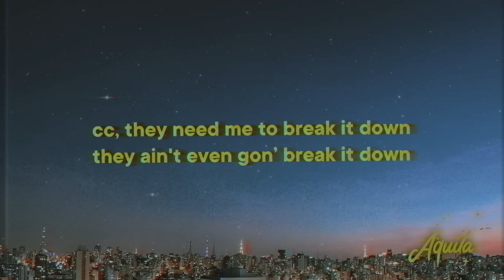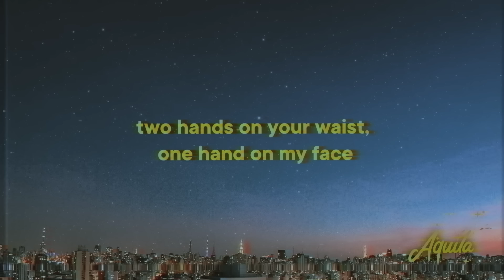Drake - Uuugly [Lyrics]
♫ Drake - Uuugly
Stream:

» Uuugly Lyrics:

[Intro]
Ayy, yeah

[Verse: Drake, Camila Cabello, Drake & Camila Cabello]
CC, they want me to break it down
CC, they need me to break it down
They ain't even gon’ break it down
We should just take the things I say as truth
There's not a measuring tape long enough that could measure the distance that I went for you
Please don't make me, please don’t make me
Don't make me pull out these credit card statements and show you the proof
It'll get ugly
Uh-uh-uh, ugly
This heart was broken a long time ago
My blood, it pumps from my hungover liver then straight to my bones
Taught you everything you know
Just for your new link to think you a pro
What does he know?
What does he really know?
Two hands on your waist, one hand on my face
For someone so lost in life, you always manage to end up at my place
Tryin' me
Tryin' me (Tryin' me)

[Outro: Camila Cabello]
Uh, uh
Uh
Ugly
It’ll get ugly